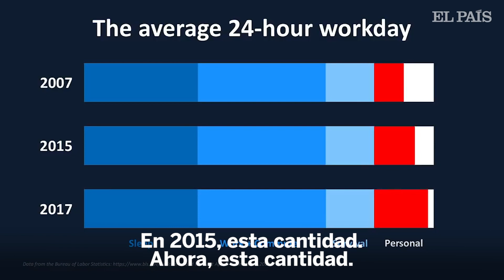Adam Alter: “La adicción a las pantallas avanza silenciosa”